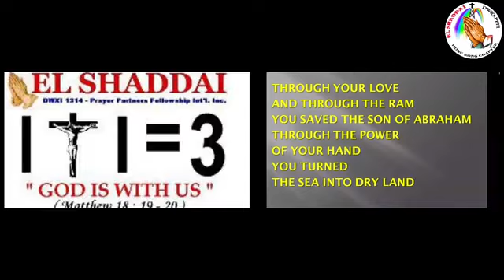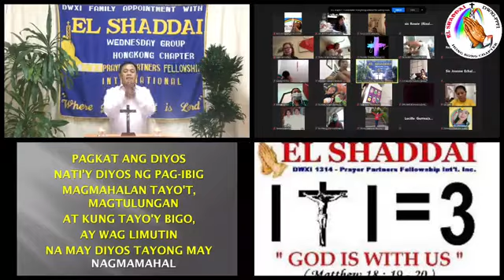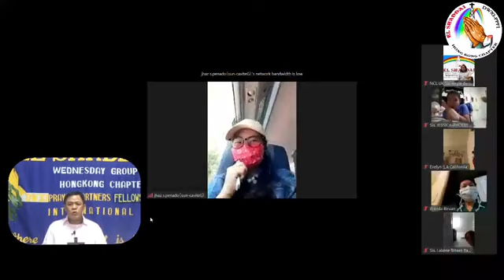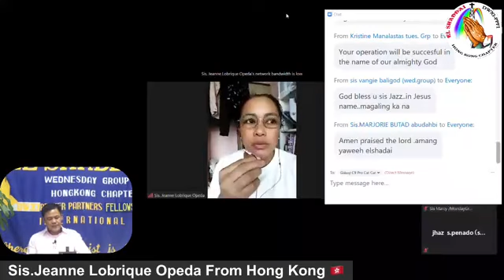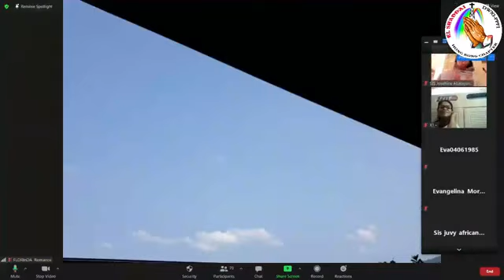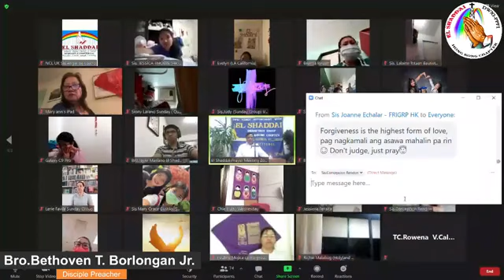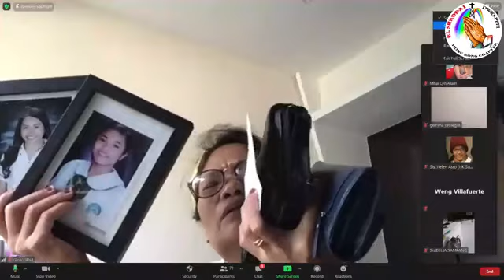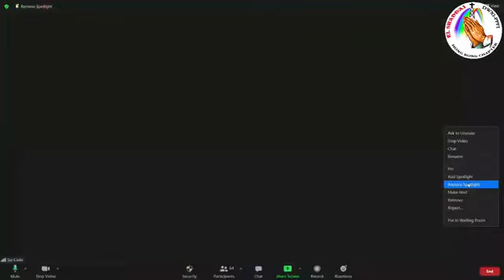March 17,2021 Healing Message "The Cross Is Gods Secret Weapon" 1 Corinthians 2:5-16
Bro.Bethoven T. Borlongan Jr.
Wednesday Family Appointment with El Shaddai

Thank you mga ka Prayer Partner